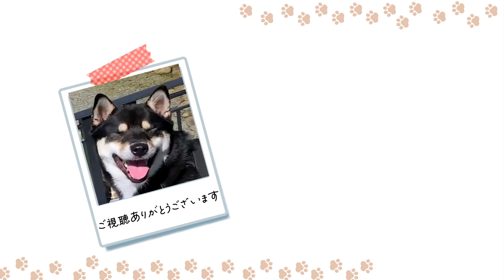【癒し効果満点】甘えん坊柴犬がお腹を見せて甘えまくる姿が可愛すぎる！Shiba Inu puppy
テンとつくねがパパにマッサージされてお腹を見せて、とにかく甘えまくる柴犬は性格が穏やかで、家族との触れ合いが大好きです。
最後にはお礼にテンがパパの腰をもみもみしてくれました